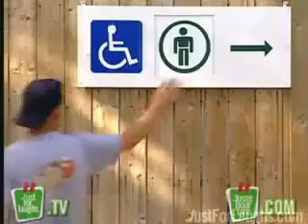Confusión de baños (Cámara escondida)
Broma a turistas que van al baño.